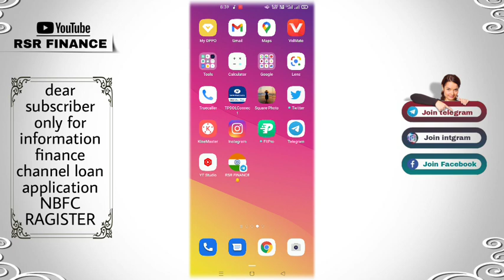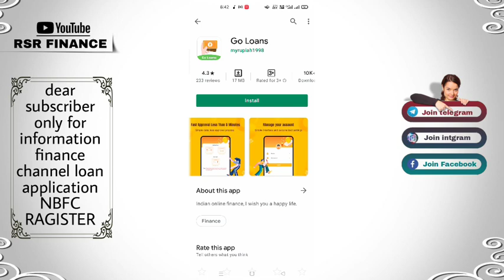g loan instant approval without income proof new loan app fast loan for college students loan loan